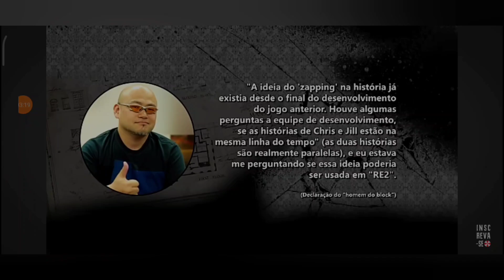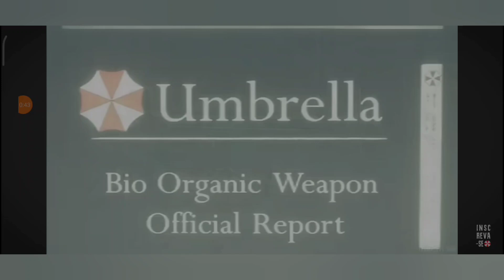Qual a Principal Campanha de Resident Evil 1 Jill ou Chris por @monidatabase [@mooncakeNick ]